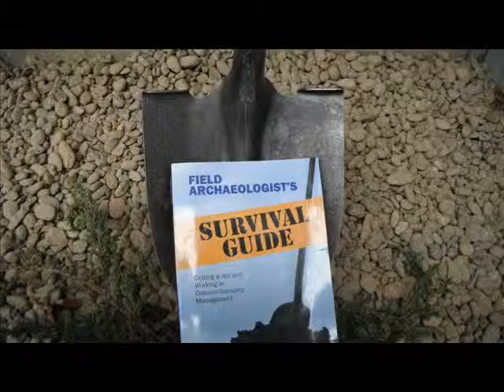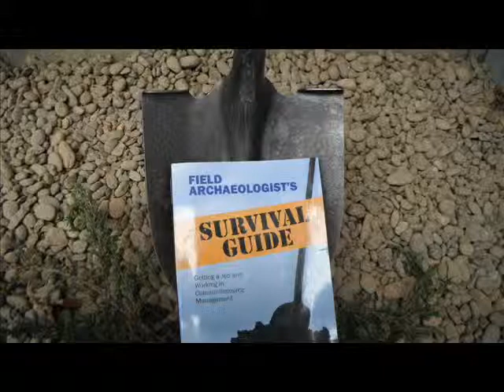"Shovelbum Jingle" Original by Steve Webster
I made this Jingle for my son Chris. He has an Archeology Pod cast so I put this together for him. He might use it or he might not.